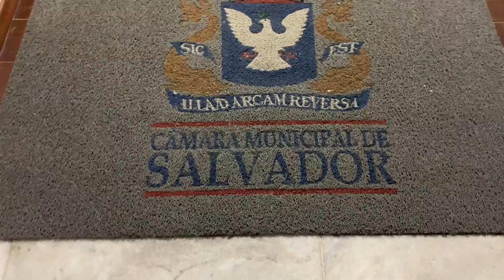Veja como foi a Premiação Medalha de honra - Mulher Empreendedora 😍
Lojas físicas:

Descrição
📍Salão da Itinga fica próximo á praça José Ramos, depois
do Largo do Caranguejo, em cima da Igreja Mundial. (Lauro de Freitas)

Seg a Sáb das 08:00 às 17:00 para serviços e
para compra até às 18:00.

(Atendimento por ordem de
chegada.)

📍Salão da Liberdade fica no final de linha do bairro
Guarani ao lado do banco do Brasil em cima da farmácia do
trabalhador, subindo a ladeira do Beleza natural (Salvador)

Seg a Sáb, das 08:00 às 17:00 para serviços e para compra
até as 18:00. (Atendimento por ordem de chegada.)